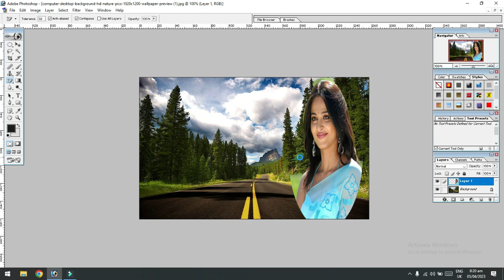Trending HDR video | A screen of pure pink sdc editing cc | Bbp 573 Secs A381 Edit Zone Fast